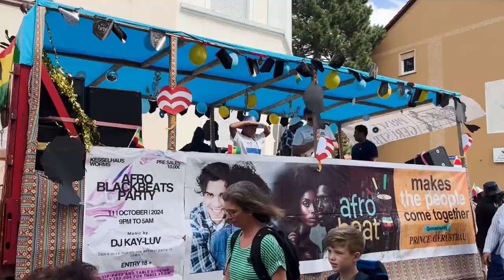Germany. Worms. BackFiischFest. / 08. 2024 / (Бесплатное вино "рекой".) / Germany - Германия